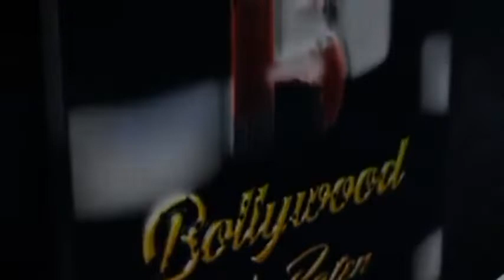Bank Of Maharashtra Outreach Program | Less Rate of Interest | 2800Cr Loan Sanctioned